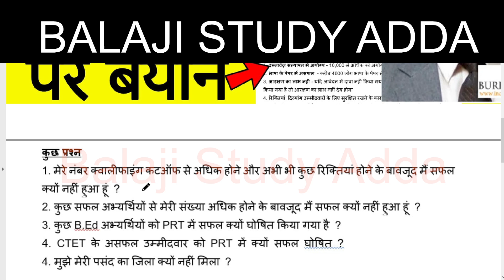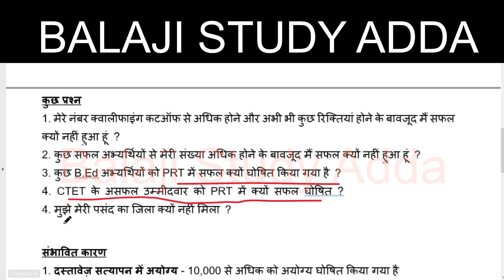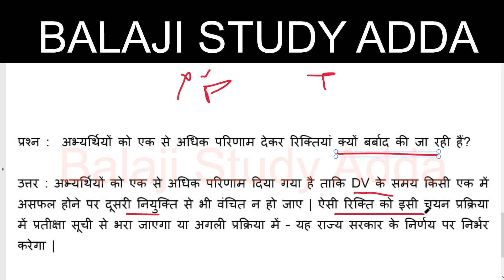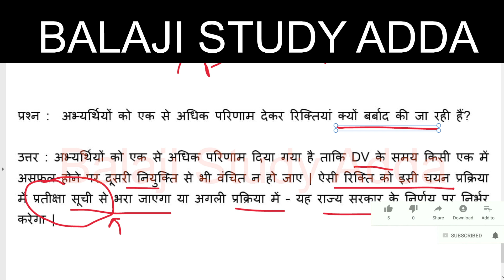BIHAR TEACHER VACANCY RELATED BPSC CHAIRMAN QUES AND ANS GIVEN RELATED TO QUERY | बिहार शिक्षक भर्ती